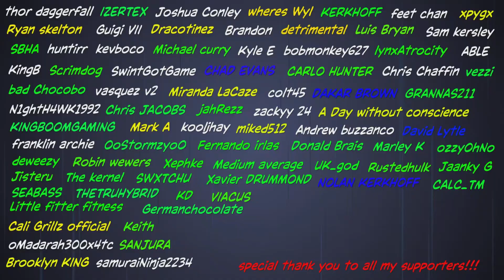Lets see how good strength builds are (impersonating a YouTuber) 🤫 | Elden Ring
Last Duels on this setup, still playing strength but its a bit different.